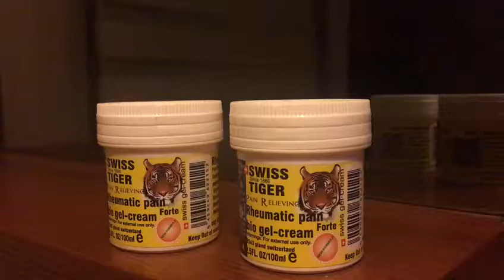Swiss tiger bio gel cream